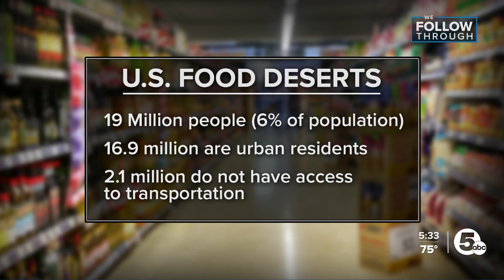Meet Cleveland's new coordinator working to promote access to healthy food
She explains her role will be to better coordinate the existing grassroots efforts around Cleveland, help local activists leverage resources and empower communities to tackle their own food access challenges.